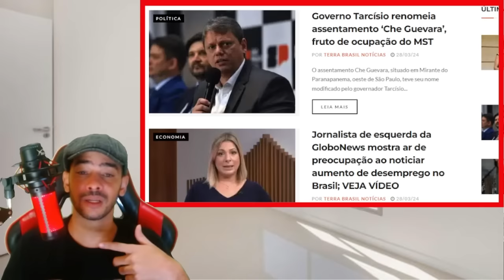AGORA FEDEU! DESESPERO DE MORAES E LULA EM BRASILIA O CASTIGO CHEGOU LA!